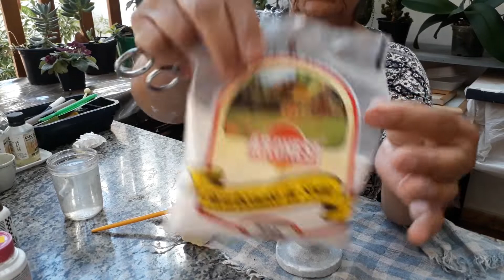RESTAURANDO VASINHO VELHO - NOVA TÉCNICA DE RESTAURAÇÃO!!!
OLÁ PESSOAL!

NESTE VÍDEO IREI MOSTRAR COMO RESTAUREI UM VASINHO..